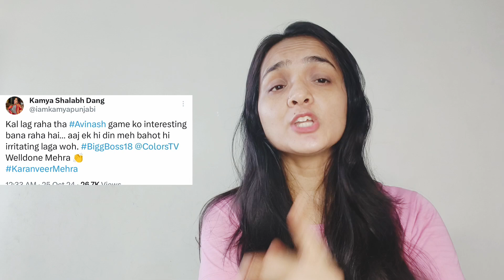Bigg Boss 18: Kamya Punjabi ने Avinash Mishra को बताया Irritating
Kamya Punjahi calls Avinash Mishra irritating after watching him in Ration Task. Avinash not give rationd housemates distory their personal thing